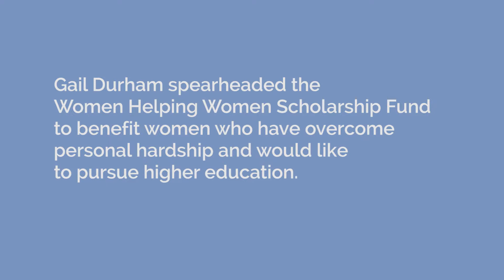Gail Durham, OCF Donor and Volunteer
Gail Durham, founder of the Women Helping Women Scholarship Fund, talks about the fund and the students it's designed to assist. Find out more about OCF's scholarship program